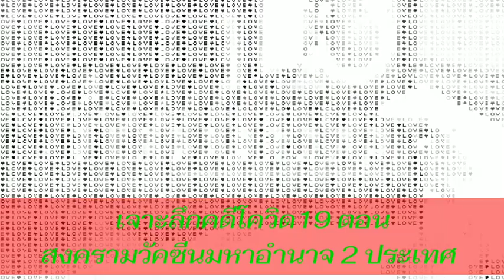เจาะลึกคดีโควิด 19 : ตอน สงครามวัคซีนยักษ์ใหญ่ 2 ประเทศ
กรณีทั้งประเทศจีนและอเมริกาต่างก็มีการออกมาให้ข้อมูลว่า มีการพัฒนาวัคซีนถึงขั้นทดลองใช้กับมนุษย์แล้ว จะเป็นอย่างไรติดตามได้ในคลิปวีดีโอนี้